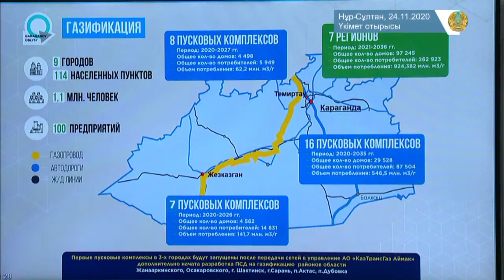Газификация. В Карагандинской области газифицируют девять городов и 114 населённых пунктов.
Процесс газификации обсудили на заседании Правительства. О ситуации в карагандинском регионе доложил Женис Касымбек. Всего в области охватят 9 городов и 114 населенных пунктов. Сети уже готовы в Жезказгане и Темиртау.
- На первом этапе газоснабжением в трёх городах будет охвачено порядка 3 тысяч домов. В данный момент завершены строительные работы и подписаны акты приёмки в Темиртау и Жезказгане. Начата процедура передачи сетей в доверительное управление АО «КазТрансГаз». После чего газ смогут получить 1 056 домов. Объём потребления газа составит 6 млн кубических метров в год, по мере готовности потребителей.